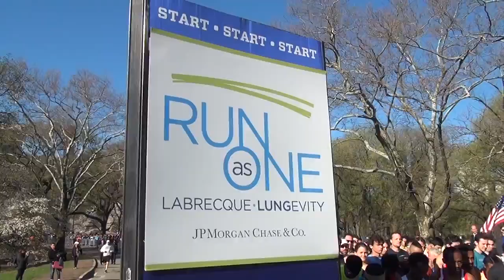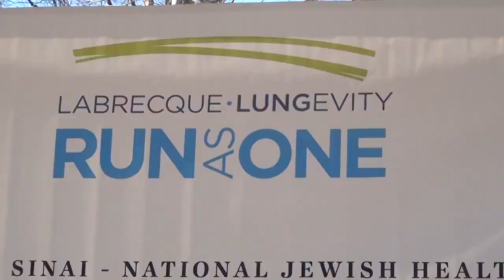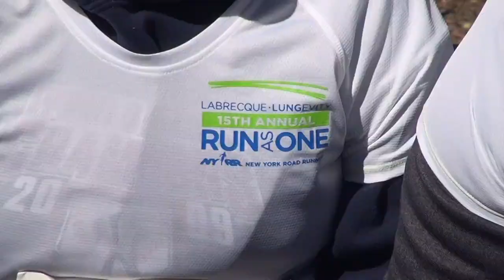RUN AS ONE - CENTRAL PARK 4 MILER - NYRR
A ZESTY FOUR MILER PRESENTED BY THE LABRECQUE FOUNDATION.